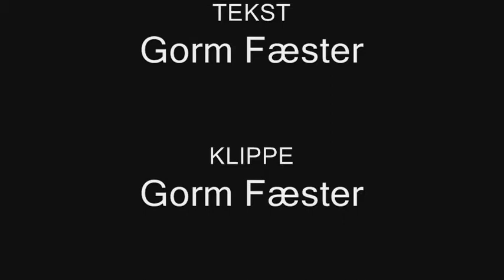GORMS JUL 01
Min julekalender 2017
Gør-det-selv og løgnehistorier